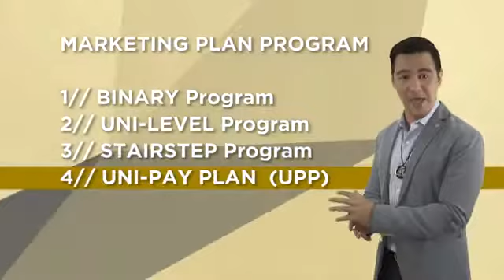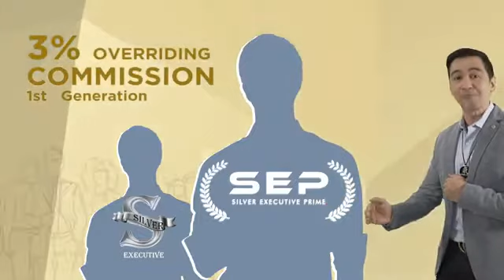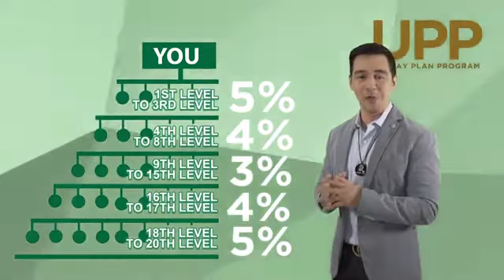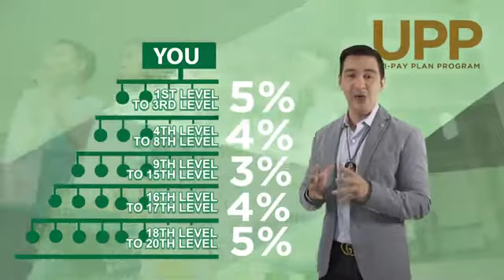Interloop Hybrid System 2020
The newest and most innovative Marketing Plan is finally here!

Introducing the Interloop Hybrid System. Prepare to be global entrepreneurs and prosper like never before! Watch this!